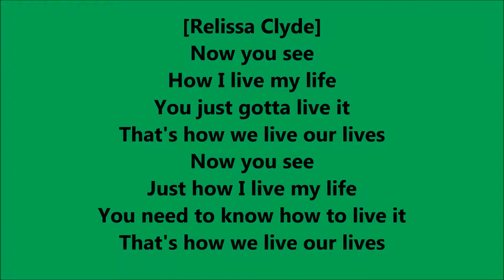My Life by Jakethesnake ft Relissa Clyde lyrics (Explicit)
7th track On The Snake album of my Oldies music. It's about rapping about my gang members  and a bunch of shit that had happening and some sexual content in it as well pretty much similarity to my Movie I made up "Jmoney & Headband